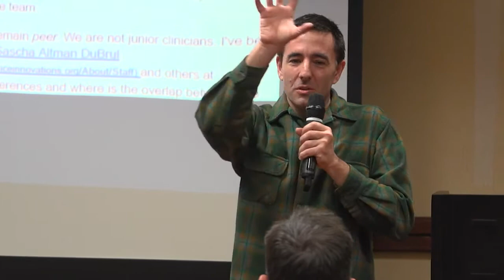Developing and Implementing Radical Peer Support in Specialized Early Psychosis Programs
Nev Jones, PhD & Sascha DuBrul, MSW
11-18-17 ISPS-US 16th Annual Meeting

In this panel, the two presenters describe their work developing radical/progressive peer support programs, trainings and outreach in early intervention in psychosis/coordinated specialty care settings. This work builds on a foundation developed within the Icarus Project (T-MAPs) and the Hearing Voices Movement, with a strong focus on encouraging the exploration of the meaning and holistic impact of “psychosis”, including alternative conceptualizations of the nature of experience and distress with ties to the punk culture, philosophy and the arts, the history of unusual experiences, and cross-cultural religious and spiritual practices. All discussion points acknowledge and explicitly frame implementation in terms of the tremendous heterogeneity of experiences of psychosis, and diversity of healing journeys. Viewers are provided with free, open access materials to encourage broader implementation (and creative experimentation).

Copyright ISPS-US 2017